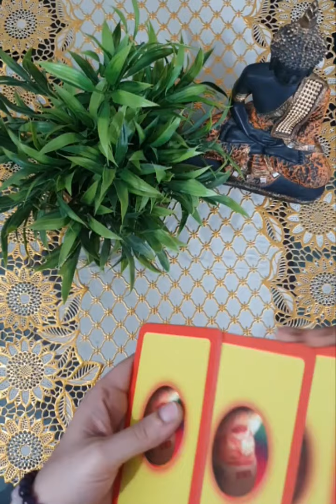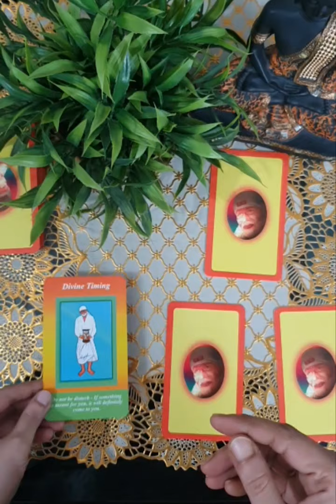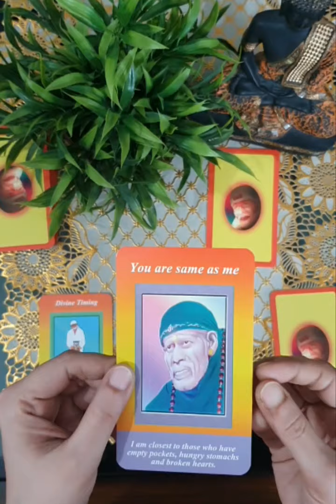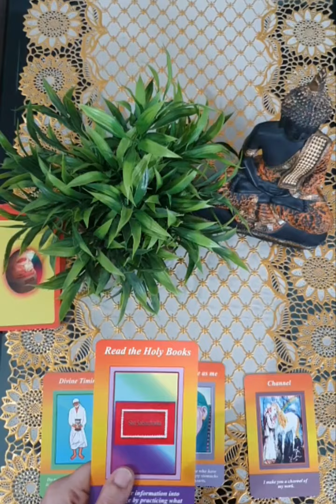Sawal Aapka Jawab Sai Ka 🙏🙏 Sai's Urgent Message For You !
Jai Sai Ram everyone 🙏
Through this youtube channel @echoesofshirdi  am trying to share the true experiences of devotees from all the corners of the world.

These videos are based on devotees elaboration and my soul capability to explain with the help and blessings of Sri Sai Baba.

But at the same time, human brain has an infinite capacity whereas Sai leelas are infinite. So before taking any decision, act smart and sensibly.
These videos are to motivate people and and bring positivity and happiness in life and get a ray of hope.
But at the same time we want you all to be cautious and avoid getting tempted to any false belief / superstitions.

Please share with us your experience via email and also Instagram.
Instagram id is : meresai202

You can also whatsapp your experience in this number 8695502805.